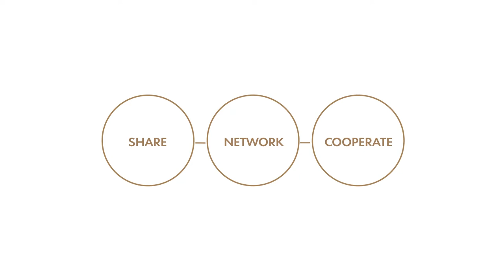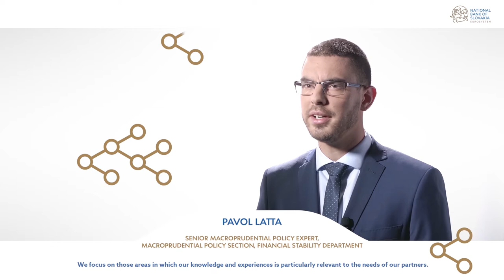NBS Shares: Technical Cooperation of National Bank of Slovakia